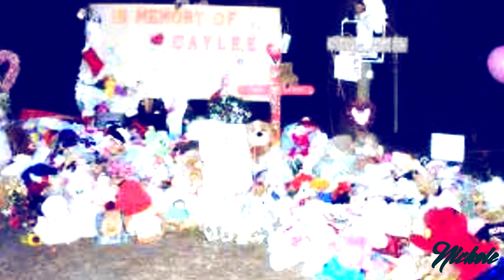This Little Light Of Mine (Caylee Anthony)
This is my 1st time working with moving pics.. I really hope u ppl like this video.. Caylee was a young 2 1/2 yr old who was found murdered by her mom but was denied Justice in 2011 at the trial of a bunch of lies n manipulations.. I have also made this special video for my friend Chrissy Martin n she has taken this story to heart.. No, she doesn't make videos but I'm happy with this outcome.. Plz positive feedback/comments!! God Bless!!